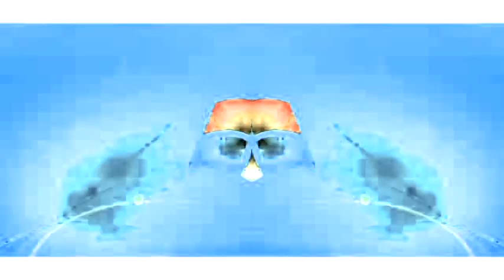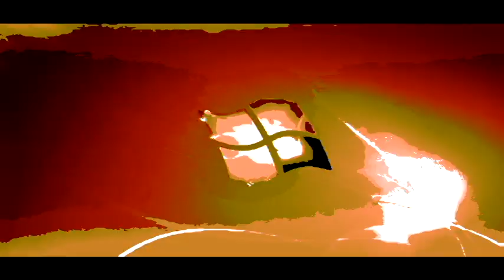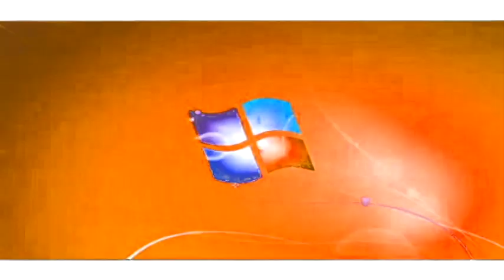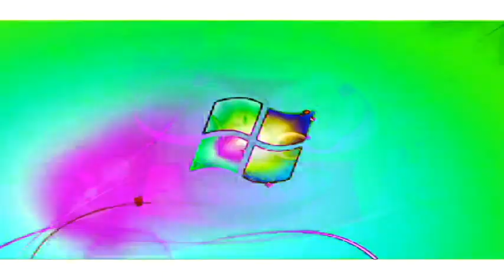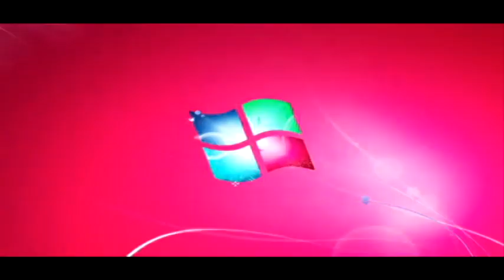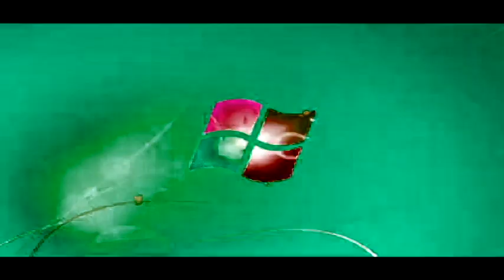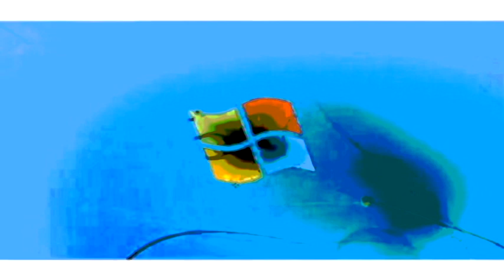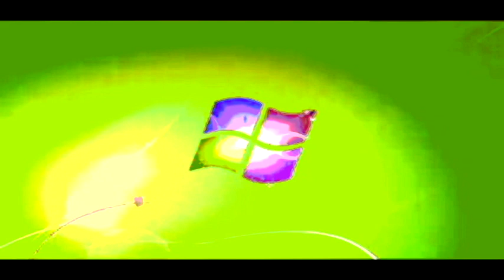Windows 7 Logon Csupo G Major Collection {201-300}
I Used Old G Major 273

I Used Some Of Other Versions Of G Majors

G Major 285 Is V3
G Major 281 Is V2

{JAPANESE}